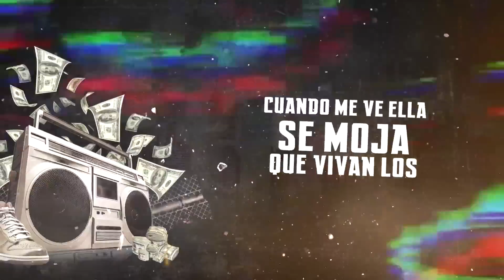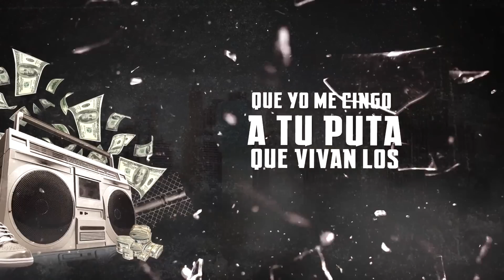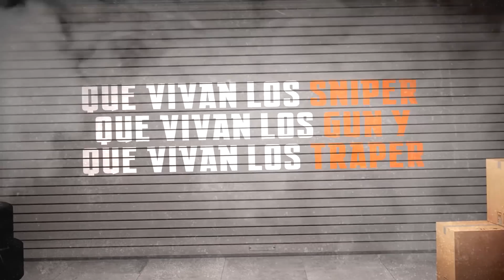Sensato, Tali Goya & Lito Kirino - Que Vivan Los Tiger (Official Lyric Video)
Dale a "Me Gusta" y "Comparte" este video!

[Letras de "Que Vivan Lo’ Tiger"]

[Intro]
Gang Shit
Nipo, dímelo [?]
Hey, T-A-L-I
Hey, Lito Kirino
Pitukey

[Pre-Coro: Tali]
Uh uh
Que vivan lo' tiger, hey
Dime dime dime dime

Uh ah
Que vivan lo' tiger, he-hey

[Coro: Tali]
Que yo me busco la funda
Que vivan lo' tiger
Que yo me singo a tu puta

Que yo vendo pila ’e droga
Cuando me ve ella se moja
Que vivan lo' tiger, ah

[Verso 1: Tali]
Tú te killa, tú te killa, que me estoy buscando
Mientras yo voy subiendo tú sigues bajando de rango
Las balas son del tamaño de semilla de mango
Yo fui el que lo dijo primero, a mí me estaban copiando
Hey qué lo que, qué lo que, dime si quiere' hueler
Quiero que te ponga en 4, que te lo quiero meter
Mami no soy tu galán, no no, yo lo que soy e’ tiguere
Yo solamente te llamo cuando lo quiero meter
Yo-Yo no le pago la lipo (¡no!), yo no le pago la lipo (¡no!)
Yo se lo meto primero y después se la pasó a Lito
Dale mami que te hacemos tu tren, ya to' tamos listo'
Y no soy bonito, es que no tengo el guevo chiquito

[Pre-Coro: Tali]
Uh uh

[Verso 2: Lito Kirino]
Que vivan lo' tiger, yo tengo una AK
Te prendo como un lighter
Ella siempre a mí me llama, después me reclama
She want me to wife her
Prendemos una libra y seguimos fumando
Cien mil papeletas en la mesa contando
200 kilos empacando en el bando
Ahora to' el mundo me está mirando
Tienen que respetar los rangos o en el piso te quedas liquiando
Llegamos a la disco, 30 botellas explotando
Te pegamos con la para, ahora anda en para, no llame' a la jara
Cuándo te frene y te pegue la forty y derrita tu cara

[Pre-Coro: Tali]
Uh uh

[Verso 3: Sensato]
Que vivan lo' tiger, que vivan lo’ sniper
Que vivan lo' goonies, y que vivan lo' trapper
Que viva el perico, y que rindan los paqueticos
Que vivan lo' ricos, moca con lo' federicos
Que vivan lo' tarjeteros, lo' cocineros y lo' jardineros
Hay trabajo en el año entero, más pollo que el mismo pollero
Ahora me ajunté con Tali y con Lito, que maldito juidero
Movie Jessy Terrero, y el dinero en el aire, ay que reguero

[Pre-Coro: Tali]
Uh uh